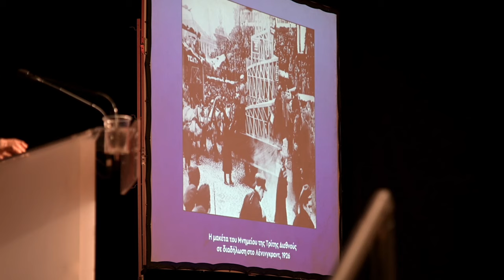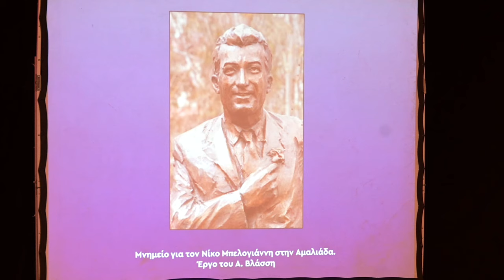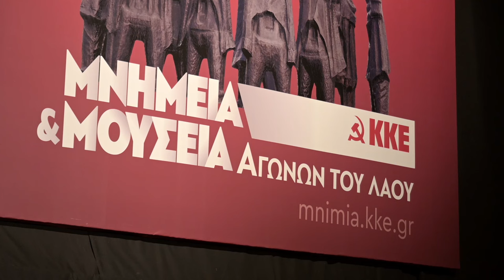Εύα Μελά: Η συμβολή των εικαστικών στην καταγραφή της ιστορικής μνήμης στην Ελλάδα